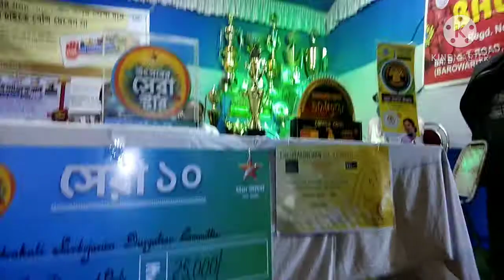শুভ অষ্টমী 😊😊😊আমরা কি কি করলাম?? দেখো।😷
Ami Megha Bera amar pase teko tomra sobai. Thank you.